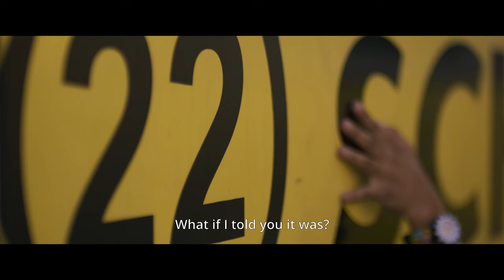YELLOW BUS Trailer | TIFF 2023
In Wendy Bednarz’s feature debut, an Indian woman living in the Arabian Gulf embarks on a search for truth and accountability after her daughter is left to die on a school bus in the sweltering desert heat.

Get ready for the 48th Toronto International Film Festival this September 7–17. Become a Member by August 21 for early access to tickets.

For more about the Toronto International Film Festival and our year-round programming TIFF Bell Lightbox,